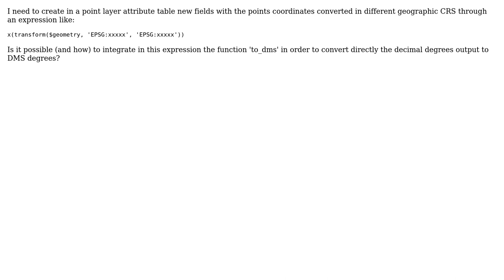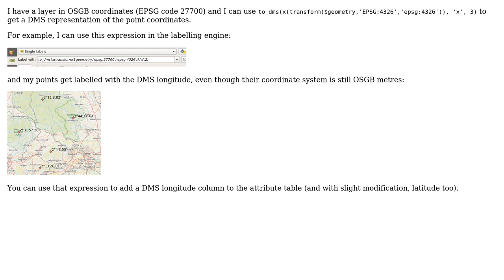GIS: How to use the 'to_dms' function in a CRS conversion expression in QGIS?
With thanks & praise to God, and with thanks to the many people who have made this project possible! You are responsible for your own actions.